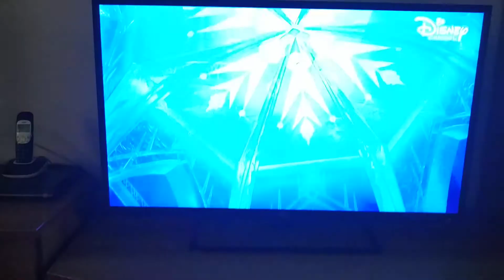לשבור את הקרח- "מגלים את הארמון"!!!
לשבור את הקרח#

זכויות יוצרים שמורות!